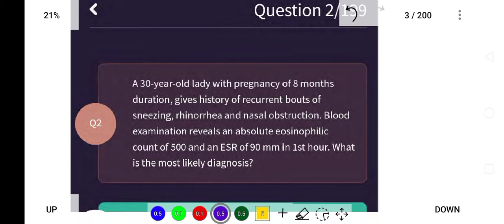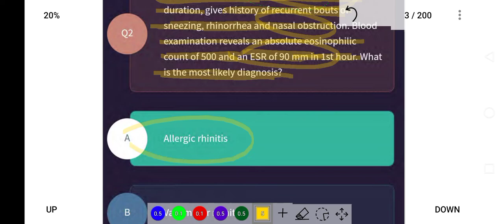Qbank/NLE/Usmle/plab/Medicine/questions/practice questions/NLE qbank series/medical mcqs